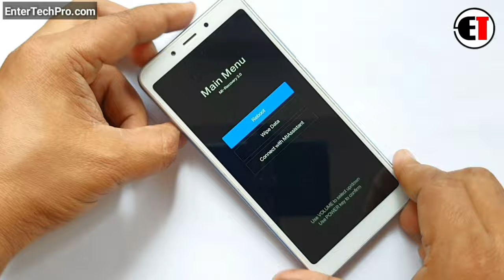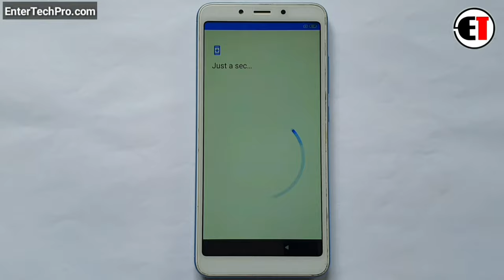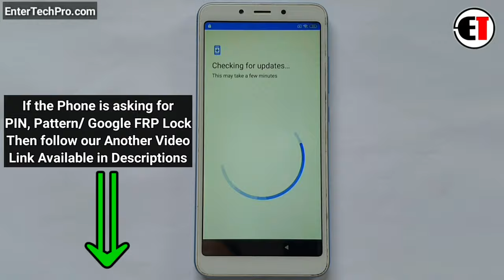Xiaomi Redmi 6/ 6A Hard Reset |Pattern Unlock |Factory Reset Easy Trick With Keys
Redmi 6/ 6A Google Account/FRP Bypass 2020 (Without PC)

         ʟɪᴋᴇ   |  sᴜʙsᴄʀɪʙᴇ   |  sʜᴀʀᴇ   |  ᴄᴏᴍᴍᴇɴᴛ
●▬▬▬▬▬▬▬▬▬ஜ۩۞۩ஜ▬▬▬▬▬▬▬▬▬●

                                       ᴛʜᴀɴᴋ ʏᴏᴜ
●▬▬▬▬▬▬▬▬▬ஜ۩۞۩ஜ▬▬▬▬▬▬▬▬▬●

▶️ Song Info: [Arstis: Scott Buckley, Title: Childhood]

Xiaomi Redmi 6/ 6a Hard Reset & Google FRP Bypass MIUI 11
redmi 6a frp unlock without pc
redmi 6a frp frp lock
redmi 6a frp lock remoce without pc
redmi 6a google account bypass
redmi 6a google account lock remove
redmi 6a remove google account lock
redmi 6a remove google account
redmi 6a bypass google lock without pc
redmi 6a bypass google account lock
remove frp redmi 6a
remove frp reset redmi 6a
remove google account redmi 6a
remove google lock redmi 6a
remove google account lock redmi 6a
redmi 6a bypass frp
redmi 6a unlock frp
redmi 6a bypass frp without pc
redmi 6a unlock frp without pc
frp bypass redmi 6a
how to bypass google account redmi 6a
how to bypass google lock redmi 6a
frp unlock redmi 6a without pc
frp bypass redmi 6a without pc
how to redmi 6a frp unlock
how to redmi 6a frp bypass
how to redmi 6a frp unlock without pc
how to redmi 6a frp bypass without pc
how to frp bypass redmi 6a
how to frp unlock redmi 6a
how to frp unlock redmi 6a without pc
how to frp bypass redmi 6a without pc
how to frp lock remove redmi 6a
redmi 6 frp unlock without pc
redmi 6 frp frp lock
redmi 6 frp lock remoce without pc
redmi 6 google account bypass
redmi 6 google account lock remove
redmi 6 remove google account lock
redmi 6 remove google account
redmi 6 bypass google lock without pc
redmi 6 unlock google account
redmi 6 bypass google lock
redmi 6 bypass google account
redmi 6 bypass google account lock
remove frp redmi 6
remove frp reset redmi 6
remove google account redmi 6
remove google lock redmi 6
remove google account lock redmi 6
redmi 6 bypass frp
redmi 6 unlock frp
redmi 6 bypass frp without pc
redmi 6 unlock frp without pc
frp bypass redmi 6
frp unlock without pc redmi 6
frp unlock redmi 6 without pc
how to redmi 6 frp bypass without pc
how to frp bypass redmi 6
how to frp unlock redmi 6
how to frp unlock redmi 6 without pc
how to frp bypass redmi 6 without pc
how to frp lock remove redmi 6
how to remove google lock redmi 6
how to remove frp lock redmi 6
how to remove google account redmi 6
bypass google account lock redmi 6
bypass google account redmi 6
bypass google lock redmi 6
how to bypass google account lock redmi 6
how to bypass google account redmi 6
how to bypass google lock redmi 6
how to remove google lock redmi 6a
how to remove frp lock redmi 6a
how to remove google account redmi 6a
bypass google account lock redmi 6a
bypass google account redmi 6a bypass google lock redmi 6a
how to bypass google account lock redmi 6a